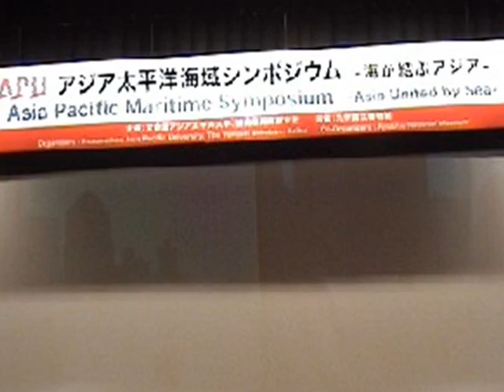saman_MaritimeSymposium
formasi baru